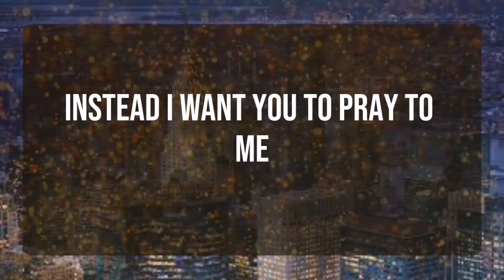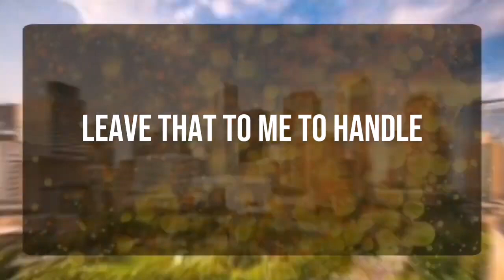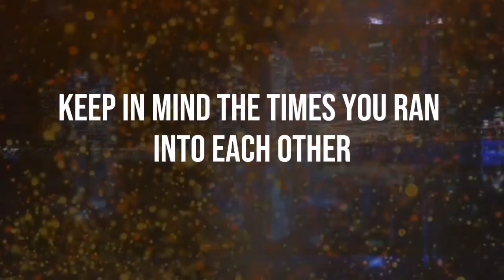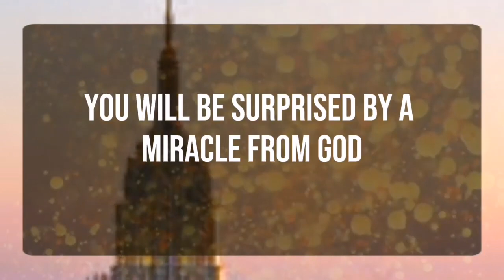God message_ Tomorrow an important day in your life because... Angels Message✝️God Miracles🦋 god msg